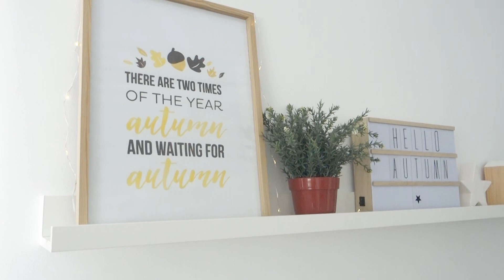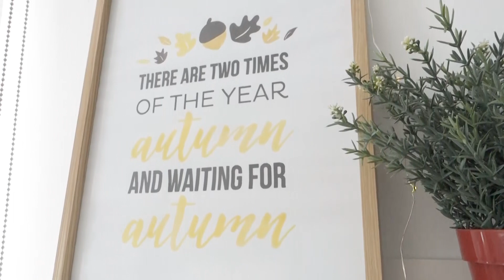BIENVENIDO OTOÑO: CAMBIO DE DECORACIÓN DE VERANO A OTOÑO (SALÓN)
Hola hola!! Nuevo vídeo para dar la bienvenida al otoño!!! Os enseño los nuevos detalles del salón...espero que os gusten...el color mostaza viene pisando fuerte este otoño en los hogares. Un beso enorme

|DE DÓNDE ES CADA COSA|
  ♡SOFÁ♡
- Sofá: Muebles San José (Murcia)
- Cojín zig zag alargado y cojín 40*40 mostaza liso: La casita de sastre //

- Puf: Conforama
- Caja de madera con estrella
- Bandeja de Madera natural: Casa Shops
- Peceras colgantes: Casa Shops
- Candelabro boho: Maisons du Monde
- Portavelas de madera: Maisons du Monde

- Vela cactus: Primark
- Candelabro pequeño de cristal: Stradivarius

- 21buttons: @Ladyandriu